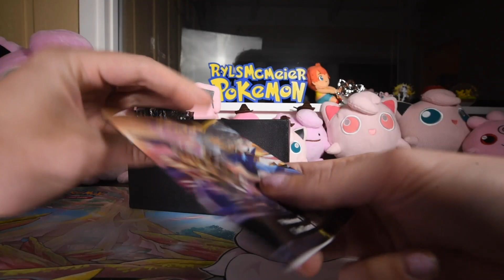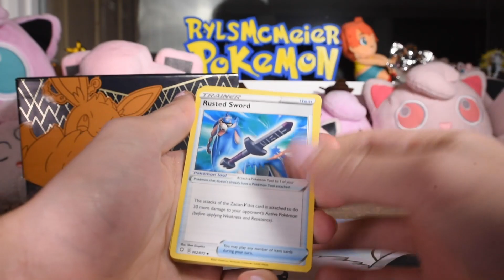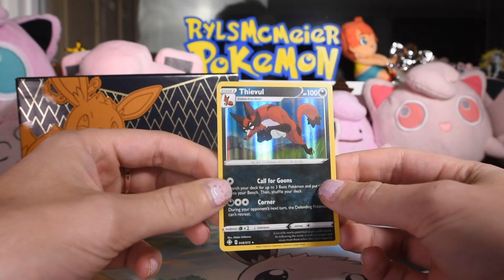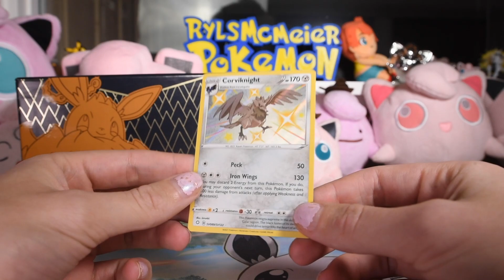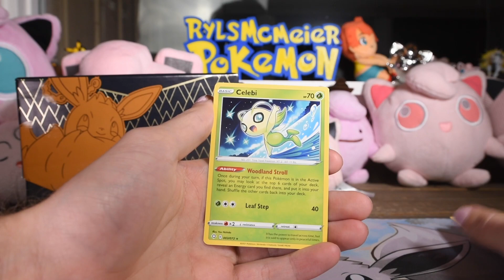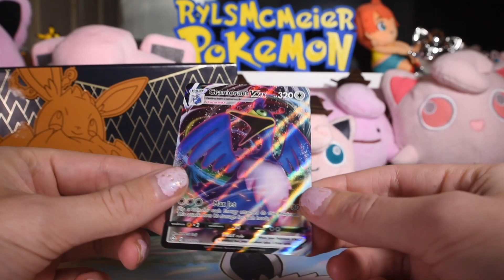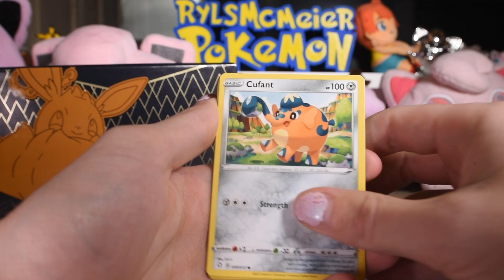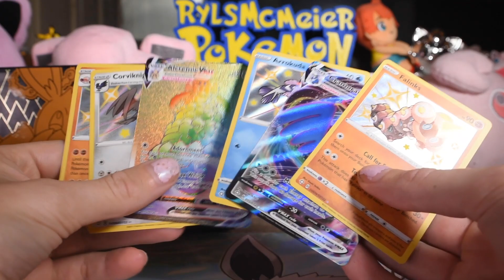Opening SHINING FATES Elite Trainer Box in 2023!!!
Unboxing a Shining Fates ETB! This special set is full of Shiny Pokemon to get! 10 boosters opened and more in this video!

RylsMcmeierPokemon is a card opening channel focusing on Pokemon but also Yugioh and less known TCGs. From booster box openings to loose boosters from forgotten card games, this is an entertainment channel archiving TCGs